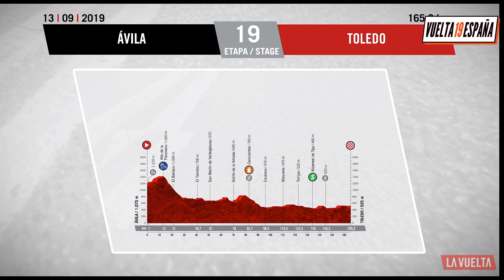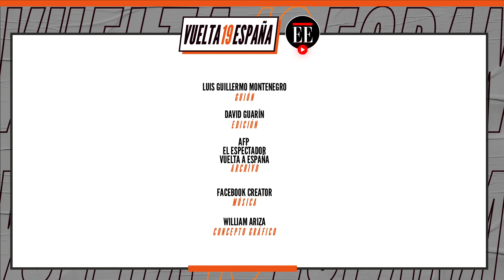Higuita, otro ‘escarabajo’ para el futuro - Vuelta a España - El Espectador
El antioqueño ganó la etapa 18 de la Vuelta a España 2019, el trigésimo quinto triunfo colombiano en la historia de la ronda ibérica. Por otro lado, Nairo Quintana cayó un puesto en la clasificación general y ocupa el tercer lugar del podio por debajo de su compañero Valverde.